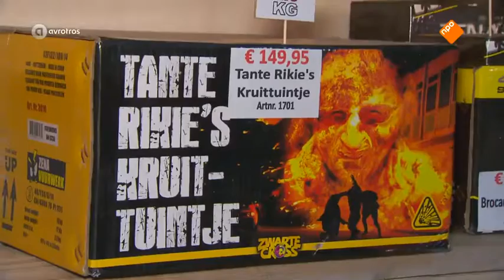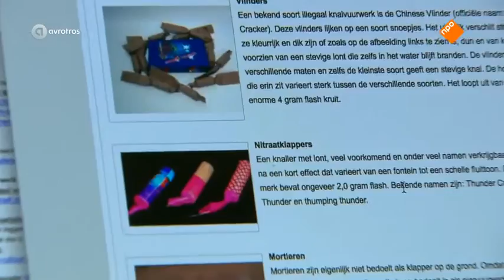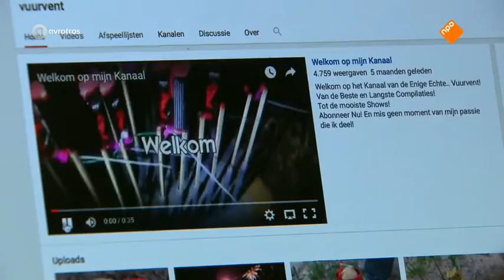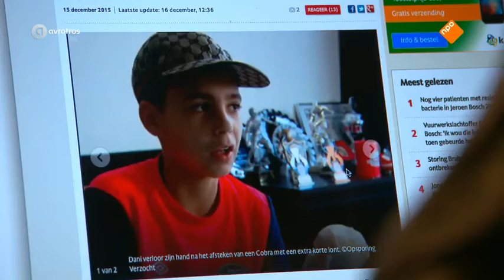| Lauren! : Vuurwerk | 2016 | AvroTros |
Vuurwerk: onzin of ontzettend gaaf? een speciale docu over de knallende eindejaars-idioterie met Lauren Verster.
Ieder jaar laait er weer een hevige discussie over los over vuurwerk. De een vindt het vervuilende lawaaiige onzin, voor de ander zijn knallende rotjes en vuurpijlen het allermooiste wat er is. Lauren Verster duikt in de wereld van de vuurwerkliefhebbers. Want waarom schieten we elk jaar zo veel geld in de lucht? Hoe serieus moeten we een mogelijk vuurwerkverbod nemen? Check deze speciale aflevering van Lauren in de wereld van de vuurwerkfreaks.